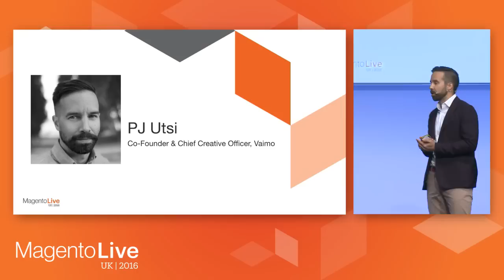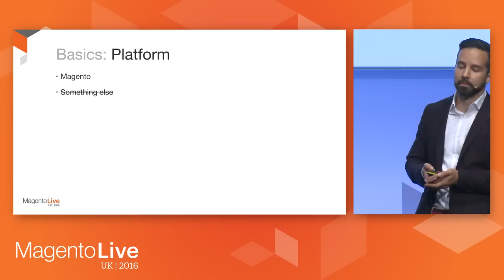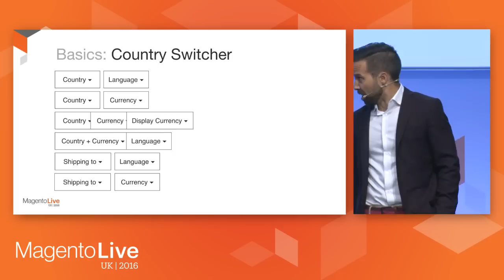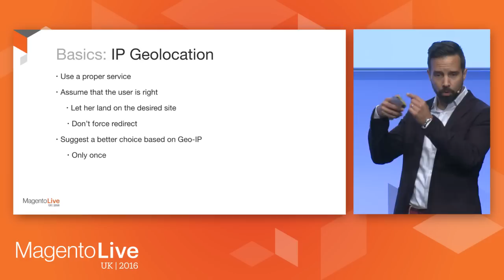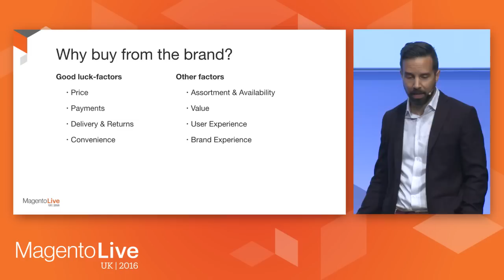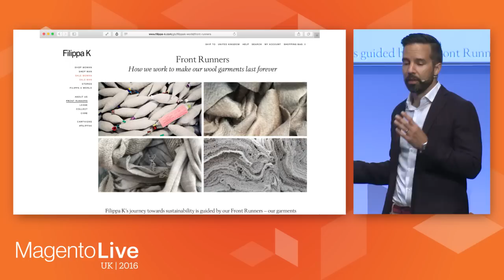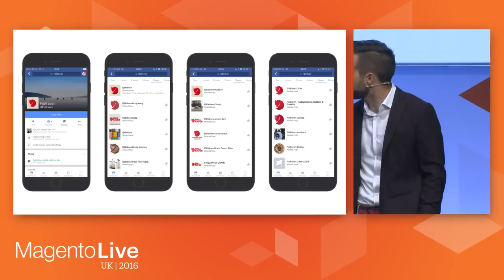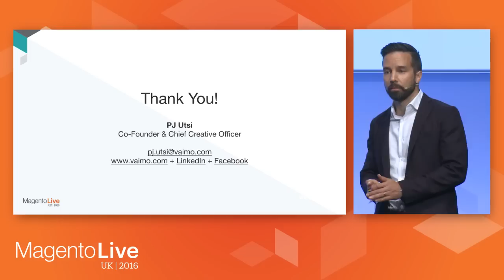MagentoLive UK 2016 - International Expansion: Lessons Learnt from Going Global with Big Brands